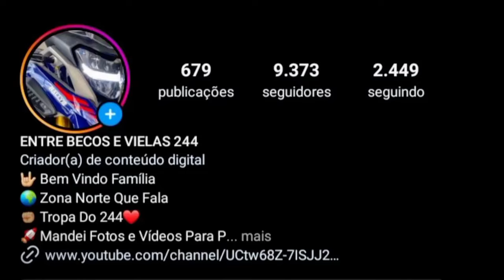BIKE MONTADINHA DOS INSCRITOS🇧🇷❤😜